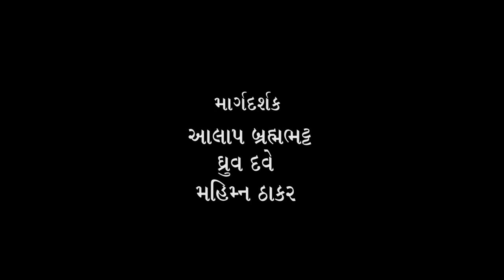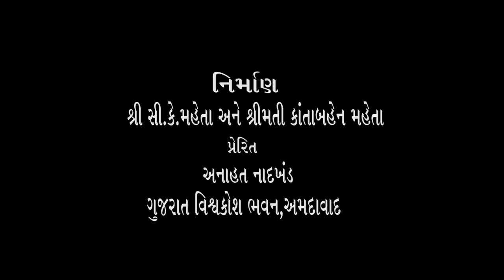(5) શ્રી નિરંજનાબહેન કલાર્થી સાથે ભદ્રાયુ વછરાજાનીનો સંવાદ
Bhadrayu Vachhrajani